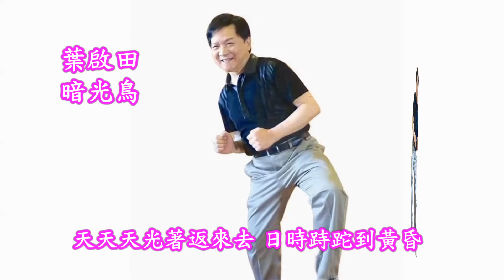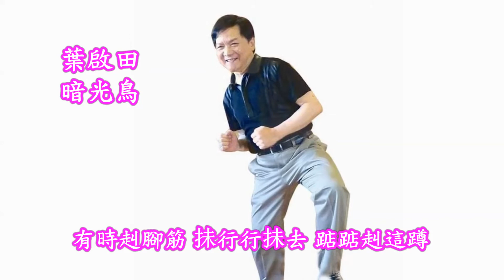葉啟田-暗光鳥 台語歌詞標誌+字幕版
《暗光鳥》Àm-kong-tsiáu
葉啟田 Ia̍p Khé-tiân
天天天光轉來睏
thian-thian thinn kng tńg-lâi khùn
一醒直透到黃昏
tsi̍t-tshínn ti̍t-thàu kàu hông-hun
起來洗面無食飯
khí-lâi sé-bīn bô tsia̍h-pn̄g
趕緊穿衫又出門
kuánn-kín tshīng-sann iū tshut-mn̂g
直到醉鄉園
ti̍t kàu tsuì-hiong-hn̂g
進入房間內
tsìn-ji̍p pang-king lāi
坐在沙發床
tsē tsāi sa-huat-tshn̂g
抱著心愛就接吻
phō tio̍h sim-ài tsiū tsiap-bún
兩人恬恬脣對脣
nn̄g-lâng tiām-tiām tûn tuì tûn
脣對脣
tûn tuì tûn

有錢也著顧老本
ū-tsînn iā tio̍h kòo lāu-pún
幸福才會永保存
hīng-hok tsiah ē íng bó-tsûn
原料用盡人虛損
guân-liāu iōng-tsīn lâng hi-sún
行路會蹁泔袂吞
kiann-lōo ē phîn ám buē thun

有時糾跤筋
ū-sî kiù-kha-kun
欲行行袂去
beh kiânn kiânn buē-khì
恬恬佇遐伸
tiām-tiām tī hia kiu hia tshun
這是當時開過份
tse sī tong-sî khái kè-hūn
到遮攏袂脣對脣
kàu tsia lóng buē tûn tuì tûn
啊!脣對脣
ah! tûn tuì tûn

風流兄弟來討論
hong-liû hiann-tī lâi thó-lūn
看伊彼个勼跤筋
khuànn i hit-ê kiu-kha-kun
致命盡在暝無睏
tì-miā tsīn tsāi mî bô khùn
所以幸福袂齊勻
sóo-í gîn-khòo buē tsiâu-ûn

好色人極損
hònn-sik lâng ki̍k sún
又學暗光鳥
iū o̍h àm-kong-tsiáu
性命去九分
sìnn-miā khì káu-hun
花天酒地會節撙
hua-thian tsiú-tē ē tsat-tsún
天天都有脣對脣
thian-thian to ū tûn tuì tûn
哎喲脣對脣
aih-iō! tûn tuì tûn
天天都有脣對脣

葉啟田-暗光鳥
天天天光著返來去 日時跱跎到黃昏
你來懟阮無吃飯 趕緊穿衫滺出門
直到水中園 心凝別人情人 座在沙發船
抱著心愛相接吻 兩人踮踮唇對唇
唇對唇
有錢也這顧老本 幸福這抺永無拵
阮也有用錢人欣羨 驚某會去捧抺暙
有時赳腳筋 抺行行抺去 踮踮赳這蹲
這是當時歹竹筍 到這攏抺唇對唇 唉 唇對唇
風流兄弟來討論 看伊去嫁赳腳君
伊命寖在暝無睏 所以銀庫抺攪允
耗神挽竹筍 又學暗光鳥
性命起頭昏 古然酒過ㄟ絞準
天天都有唇對唇 噯喲 唇對唇